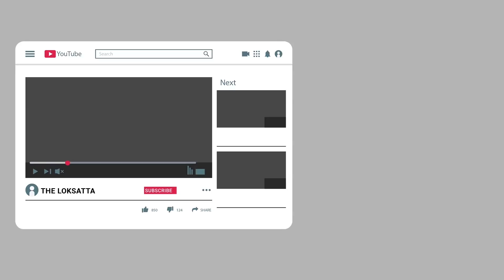Controversy Over Renaming Garden in Patidars' Area | Surat | Yogi Garden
Surat: પાટીદારોના વિસ્તારમાં ગાર્ડનનું નામ બદલીને શું કરી દેવાતાં થયો વિવાદ?

ચૂંટાયાના 4 દિવસમાં  AAPના કોર્પોરેટરે ઠરાવ  વગર ગાર્ડનનું  નામ બદલી નાખ્યું!

સુરતમાં AAPના કોર્પોરેટરે પાલિકામાં ઠરાવ પસાર કરાવ્યા વગર જ રાતો-રાત યોગી ગાર્ડનનું નામ બદલી પાટીદાર કરી દીધું, કમિશનરે કહ્યું, કોઈની મનમાની ન ચાલે | લોકોની માંગણીને ધ્યાનમાં રાખીને નામ બદલી નાખ્યું છે- કાઉન્સિલર ધર્મેશ ભંડેરી | નિયમ પ્રમાણે નામ બદલવા જોઈએ, કોઈ પોતાની મનમાની ન કરી શકે-કમિશનર |

Surat: Controversy over renaming garden in Patidars' area | Surat: SMC staff removes "Patidar Garden" board after AAP corporator renamed the garden |

In Surat, The AAP Councilor Changed The Name Of Yogi Garden To Patidar Overnight Without Passing A Resolution In The Municipality, The Commissioner Said, No One's Will |

Controversy has erupted over the renaming of a municipal corporation garden in the Patidar area in Surat. The name of this garden has been changed to Yogi Garden and the board of Patidar Garden has been installed. Thus, there is talk that the name of the garden has been changed under the leadership of Aam Aadmi Party (AAP) corporator Dharmesh Bhanderi.